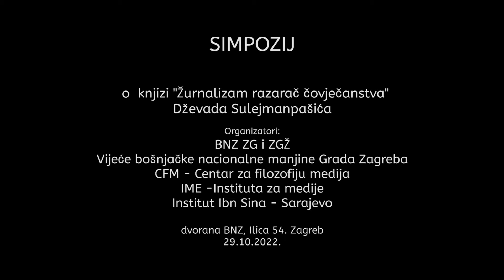Dr. sc. EDIB AHMETAŠEVIĆ: Novinarstvo u odnosu na film u kontekstu emancipatorske kritičke...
Sulejmanpašićeva kritika žurnalizma iz 1936-te godine
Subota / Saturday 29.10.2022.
dvorana BNZ, Ilica 54, Zagreb

Dr. sc. EDIB AHMETAŠEVIĆ
Kreativna de Kultura:
Novinarstvo u odnosu na film u kontekstu emancipatorske kritičke teorije društva /
Journalism in Relation to Film in the Context of Emancipatory Critical Theory of Society